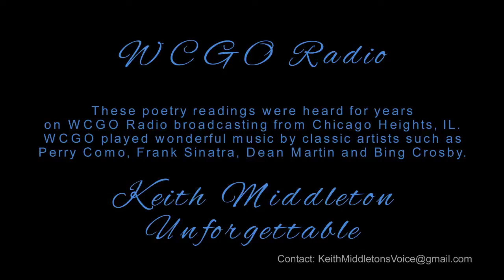Poetic Moments 7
Keith Middleton reading poems on WCGO Radio AM 1600
Everyone Needs Someone, Always Have a Dream, There's No Harm In Hoping